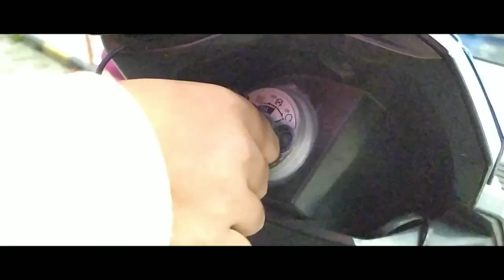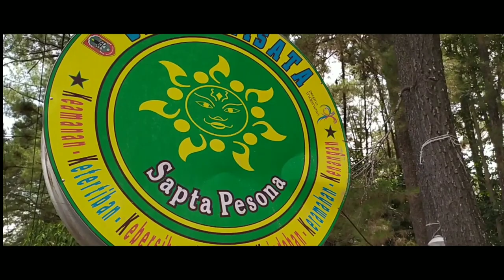MIUVID 8 - BANJARBARU (Kota Idaman)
Kota Banjarbaru adalah salah satu kota di Kalimantan Selatan, kota banjarbaru juga salah satu jalan untuk menuju hulu sungai, martapura, waduk riam kanan dll. Tempatnya santuy dan bagus, Walikota Banjarbaru adalah Bapak Drs. H. Nadjmi Adhani, M. Si. Banjarbaru idaman, indonesia Keren🇲🇨
Instagram syahdan : @Syahdann__
Instagram Rakha : @RakhaaFlm_
Equipment :
- Redmi Note 7
- Samsung Series J (lupa j apa)
Software :
Diedit Menggunakan Hp, Dengan sepenuh hati.
(+) Footage di bukit Tiwingan dan sungai kembang untuk pemanis aja hehe, Bukit tiwingan dkk masuk Daerah Aranio😅
Banjarbaru Idaman, Banjarbaru keren, indonesia keren. Sampai Jumpa di MIUVID Selanjutnya!!!